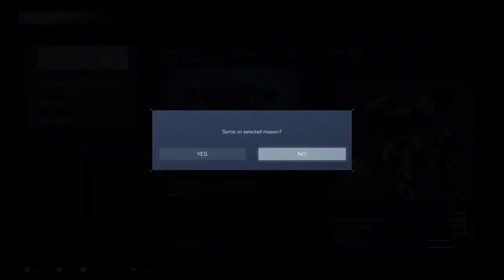Armored Core 6 Playthrough: Chapter One - Playstation 5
00:02:16 Mission One: Tutorial
00:23:29 Tutorial Boss: Big fekn Helicopter
00:28:39 Mission Two: Destroy Artillery Installations
00:35:13 Mission Three: Grid 135 Cleanup
00:40:02 Mission Four: Destroy the Transport Helicopters
00:44:40 Mission Five: Destrpy the Tester AC
00:48:43 Mission Six: Attack the Dam Complex
00:55:44 Mission Seven: Destrpy the Weaponized Mining Ship
01:12:44 Mission Eight: Climb the Wall
01:21:21 Boss Battle: BIG WALL-E
01:24:54 Mission Nine: Retrieve Combat Logs
01:31:30 Mission Ten: Investigate BAWS Arsenal No.2
01:46:42 Mission Eleven: Attack the Watchpoint
01:55:09 Killing Bubbleboy
02:03:04 Chapter One FINAL BOSS: SKILL CHECK